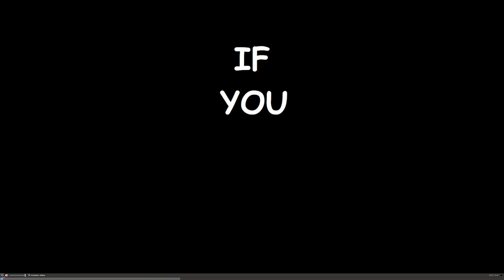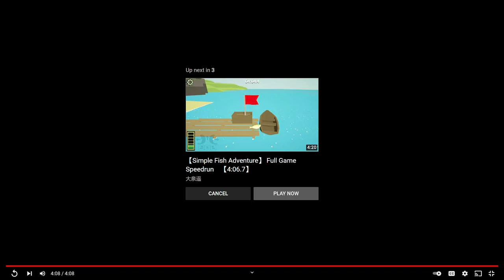Mr Sark - Midnight Ghost Hunt, Simple Fish - Part 2